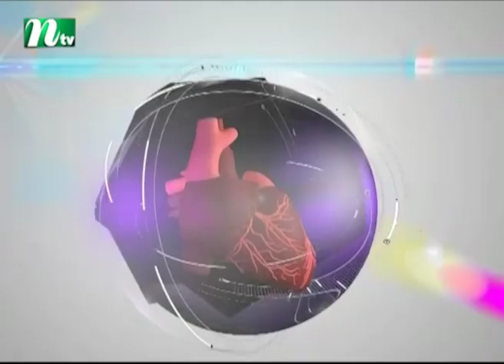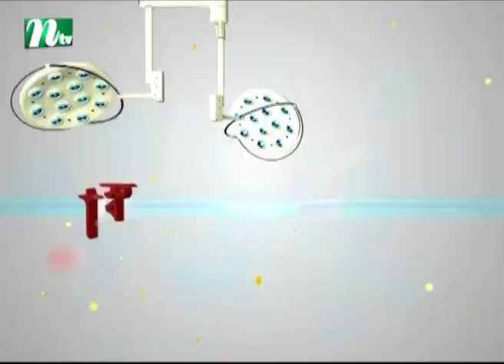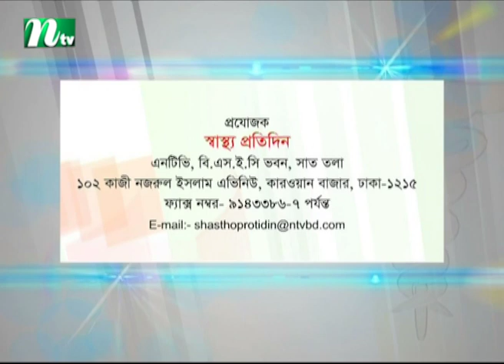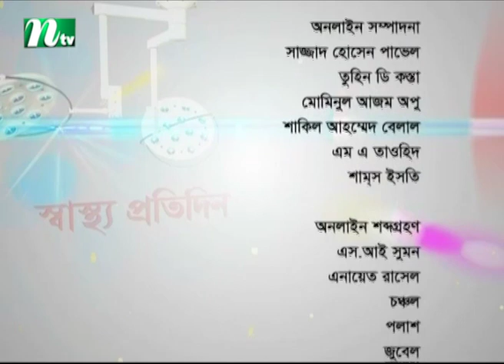উচ্চ রক্তচাপ হলে করণীয় | ডা. মুহাম্মদ মাহবুব হোসেনের পরামর্শ | স্বাস্থ্য প্রতিদিন ৩৩৮৫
What to do for reducing high blood pressure | Shastho Protidin | Episode 3385 | Advised by Dr. Mohammad Mahbub Hossain | Presented by Dr. Sakhawat Hossain | Produced by NTV | Country: Bangladesh 💙 Make sure to Subscribe to NTV HEALTH and Turn the Notifications Bell 🔔 ON!